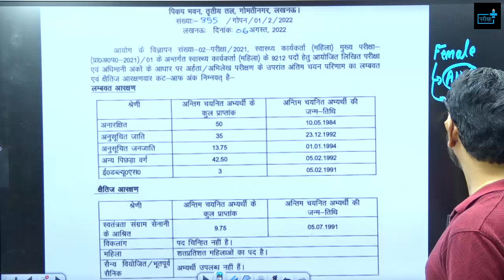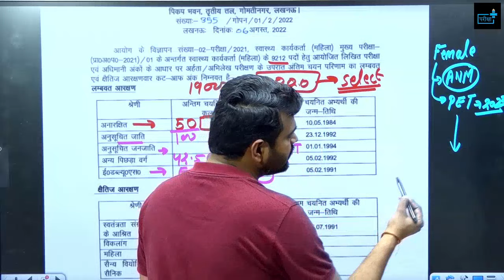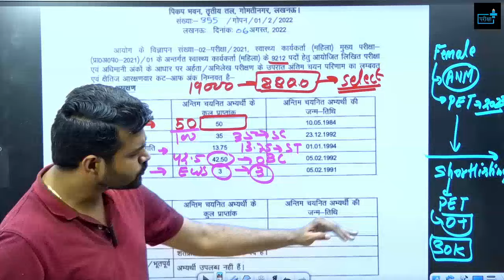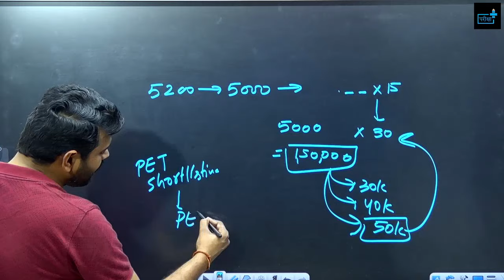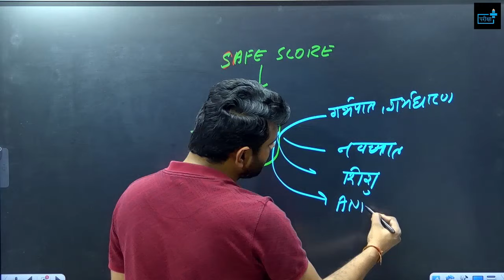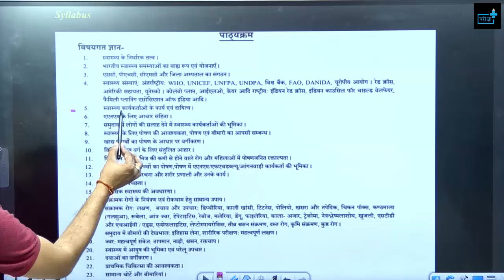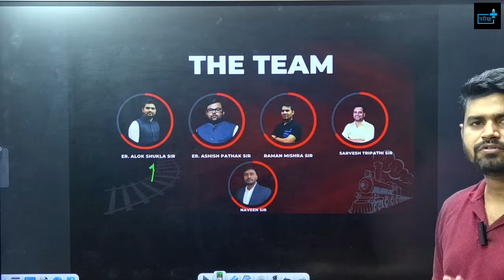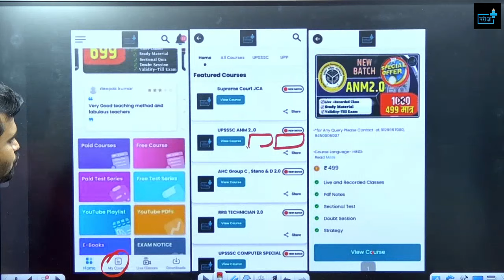UPSSSC ANM 5272 Vacancy, UPSSSC ANM CUTOFF, UPSSSC ANM SAFE SCORE, ANM BEST COACHING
ANM new vacancy 2024, ANM 5272 post, AGE , ELIGIBILITY, CUTOFF
स्वास्थ्य कार्यकर्ता नयी भर्ती 2024